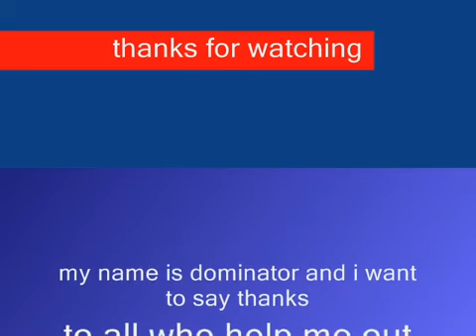ogame movie 2